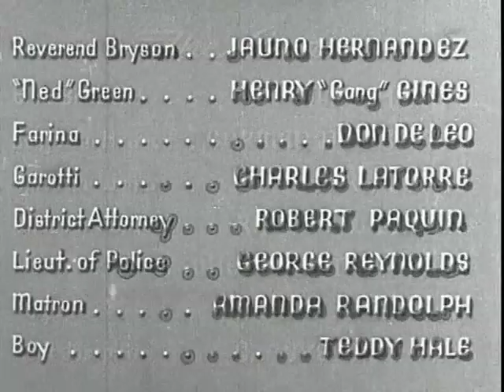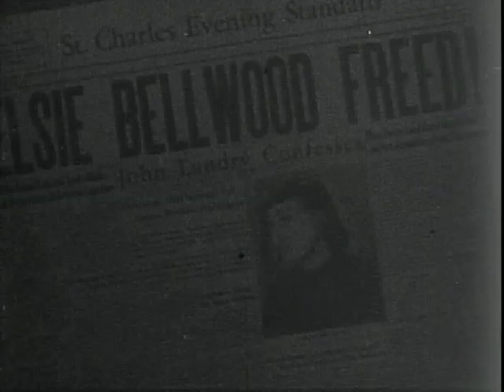Lying Lips - 1939 - Drama - Stars: Edna Mae Harris, Carman Newsome, Robert Earl Jones.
When a nightclub singer refuses to "date" customers, she is framed for the murder of her aunt and convicted.